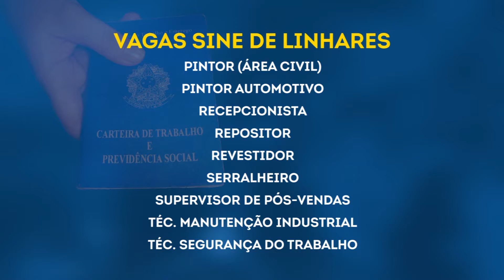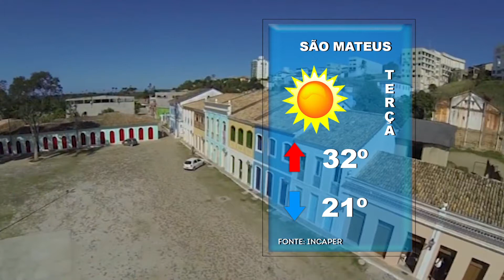SIM Notícias 13 12 2021